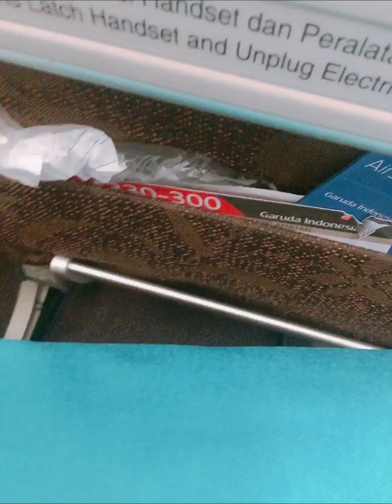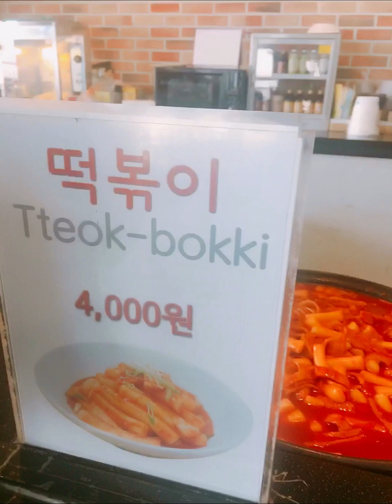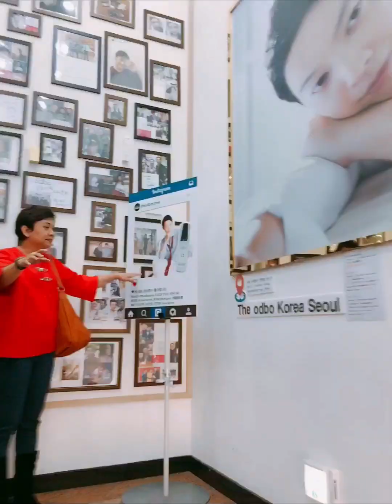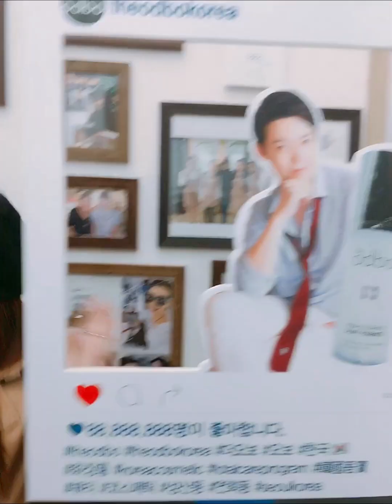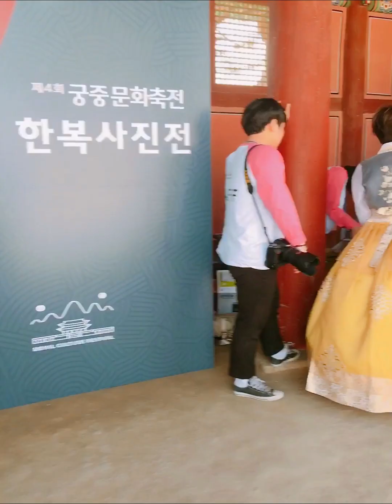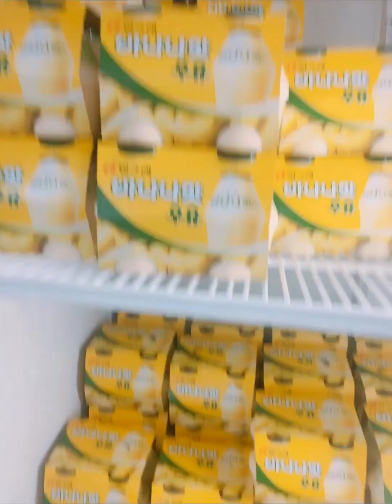Berlibur ke Korea selatan | holiday to South Korea | 한국으로 휴가 중 🤭🥰❤️ 去韩国度假